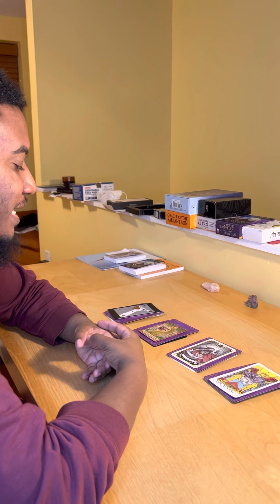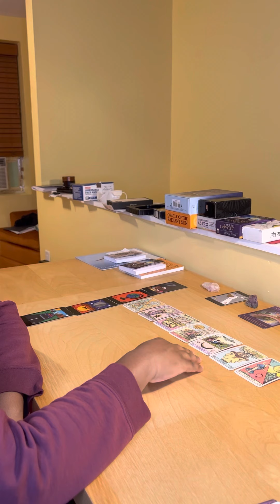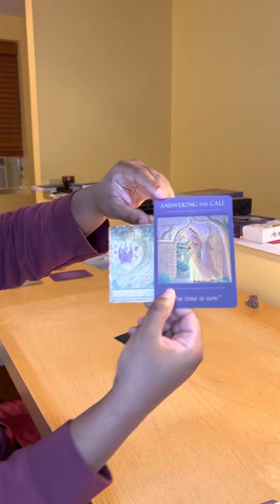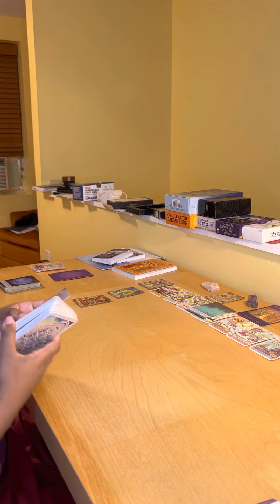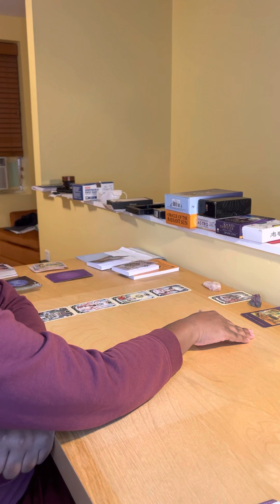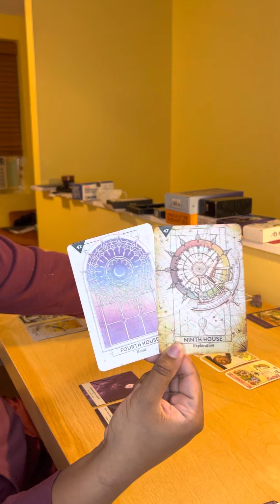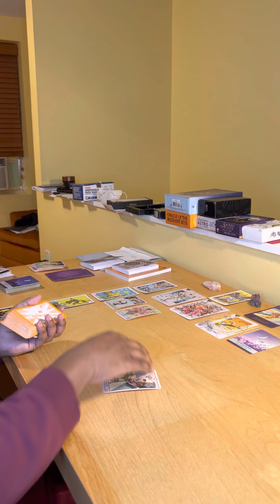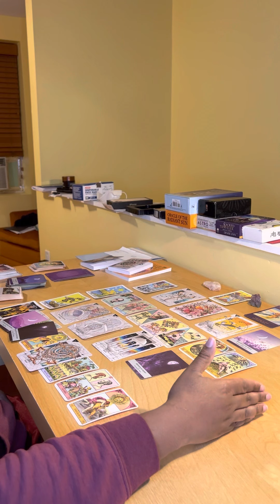Your PERSONAL February 2022 Prediction!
Encouraging message: $5
1 question: $10
2 questions: $20
Love reading: (one question): $25
30 minute reading: $30
Love reading (Comprehensive details on you and your partner): $35
60 minute reading: $50
Natal chart reading (first 6 or last 6 houses): $60
2 hour reading: $70
Full natal chart reading (all 12 houses, plus insight on how to unlock and harness their energies): $100

Timestamps:
Intro: 0:00
Pile Selection: 1:02
Magician: 2:01
Hanged Man: 27:46
Death: 55:24
The Lovers: 1:18:58